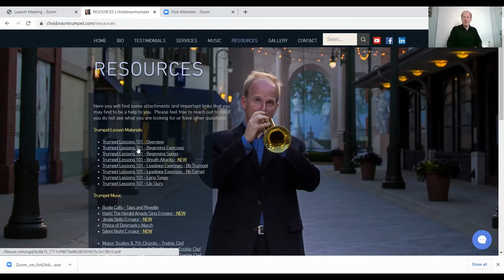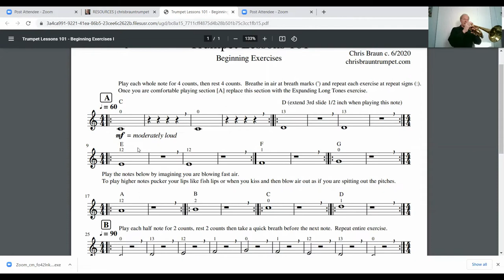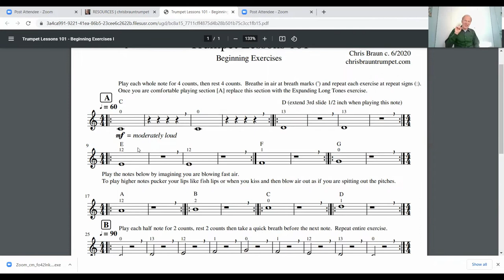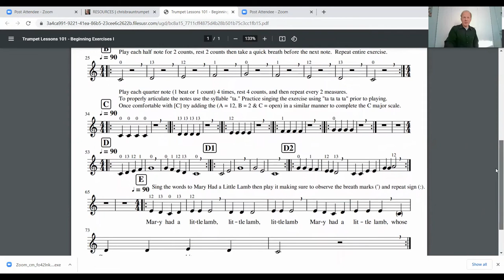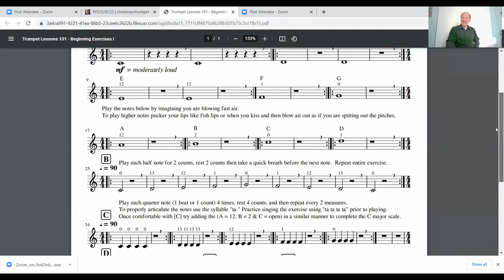Trumpet Lessons 101 - Beginning Exercises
Updated tutorial on beginning trumpet exercises with an accompanying PDF link found on my website chrisbrauntrumpet.com Resources page.